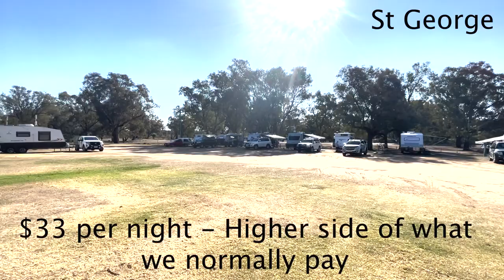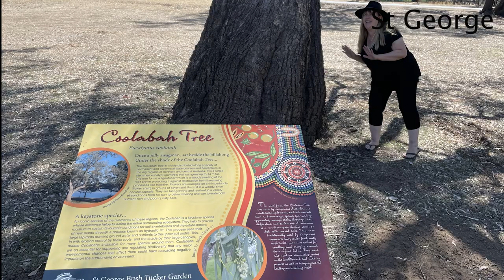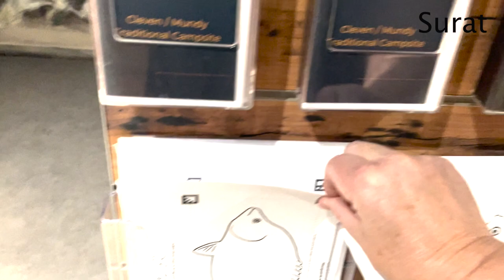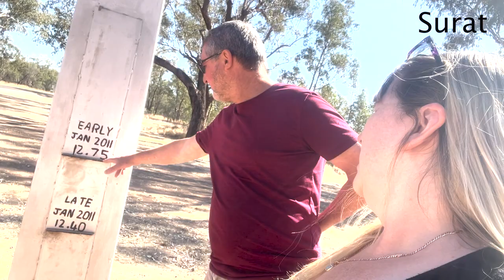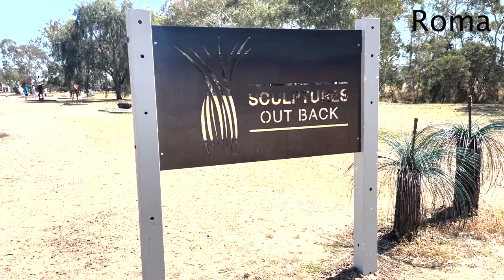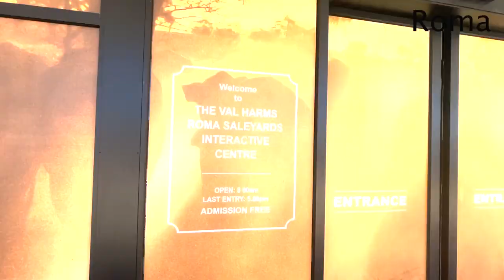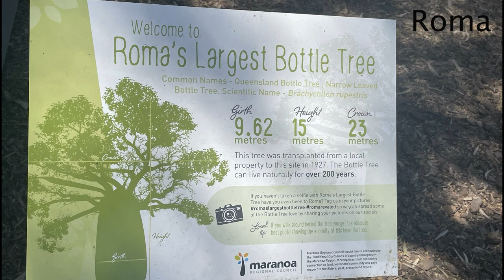Not Happy 😮 Repairer broke our mirror & wouldn’t fix it. Review St George, Surat & Roma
We journey to St George to get our car serviced 😡(NEVER AGAIN) 3 weeks of stress & chasing them as they broke our Clearview mirror and wouldn’t fix it properly.  Get your sullage hose damaged because a camper decides to drive through our camp spot 😩. Then to Surat to act like a kid again creating our own Gil & Joy EATS - Australia fish then on to Roma where we check out roadside sculptures and the stockyards.

🤩THANK YOU!!  We would especially like to extend our gratitude to Clearview who went above and beyond and arranged for the replacement  of our Clearview mirror, even when it was not a warranty repair and did not charge us a cent.  They took the stress off our journey and arranged for a replacement to be delivered to a location that we were heading for as well as making sure the we were driving legally with the broken one meanwhile.  Thank you

Information Links:-

We are wanting to make our videos more entertaining and are looking forward to our Buddies Program next year.
More details are on the website. Again Thank You to everyone that watched our videos and come along on our next journey.

Just love this song that we have used in our Intro & Outro as well as in the video by:

We used Pixaby for all our vector files & images